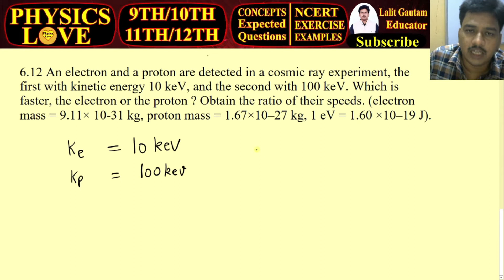Exercise 6.12 class 11 Physics NCERT | An electron and a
6.12 An electron and a proton are detected in a cosmic ray experiment, the first with kinetic
energy 10 keV, and the second with 100 keV. Which is faster, the electron or the
proton ? Obtain the ratio of their speeds. (electron mass = 9.11× 10-31 kg, proton mass
= 1.67×10–27 kg, 1 eV = 1.60 ×10–19 J).

Exercise 6.12 class 11 Physics NCERT | NCERT Exercise 6.12 physics class 11 |